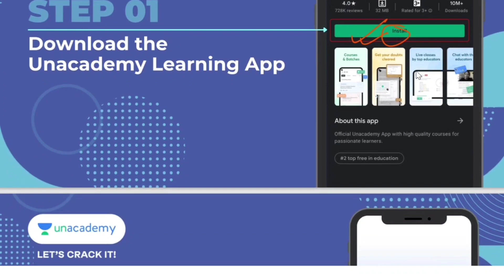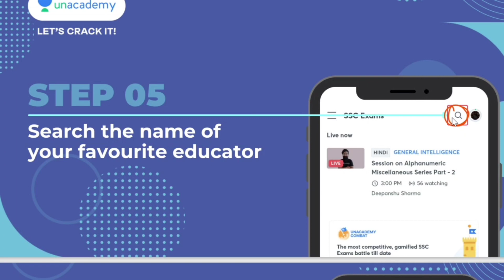Up police Special Update By-Mukesh Sir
Enroll Code Unacadmey :- DEFENCE93

Hello friends
Jai Hind

up police new vacancy full  information   || watch my video and collect full information.
2021